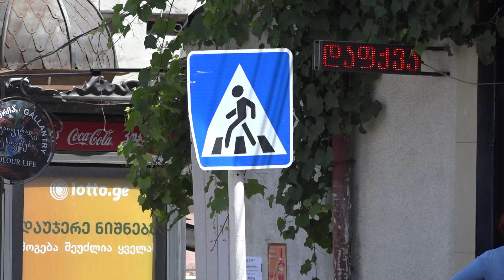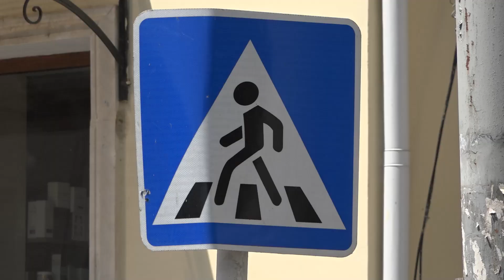დაუხაზავი გზები ბორჯომის ცენტრში - გართულებული მოძრაობა ფეხით და მანქანით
წრიული, გამყოფი ზოლი, ზებრა გადასასვლელები, საპარკინგე ზოლები, ბორჯომში ცენტრალურ ნაწილში,  ძირითადად ან წაშლილია ან საღებავი ნახევრად აქვს შემორჩენილი.  ასეთ დროს, გზის გარკვევაში მძღოლებს და ფეხით მოსიარულეებს, საგზაო ნიშნები თუ დაეხმარებათ. წინააღმდეგ შემთხვევაში, არ არის აღქმადი, სად უნდა შეძლოს მოქალაქემ გავლა, მძღოლმა კი მანქანის მობრუნება.

  ზოგიერთ მონაკვეთზე დახაზული შესამჩნევია. ზოგიერთ ადგილზე კი საგზაო მოძრაობა სპონტანურად  რეგულირდება. საგზაო მოძრაობის წესების დარღწვევის შემთხვევაში სანქციებია.